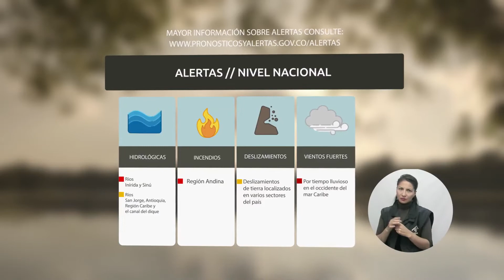Pronóstico del tiempo - Tarde del domingo 13 de agosto de 2017